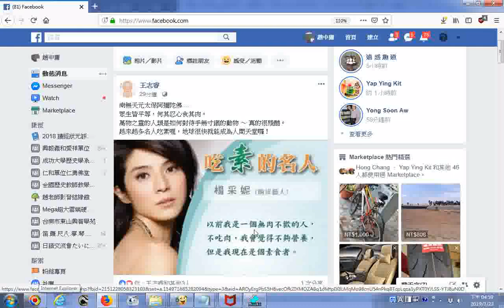吃素的名人楊采妮(兩岸藝人)